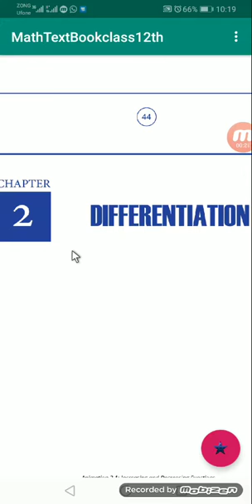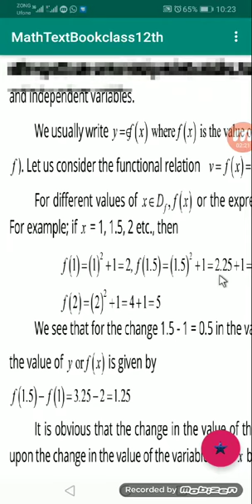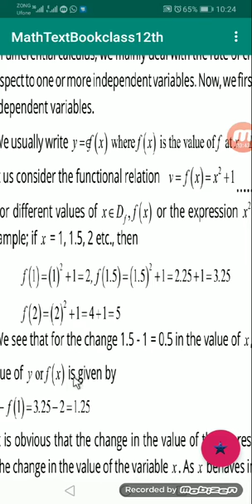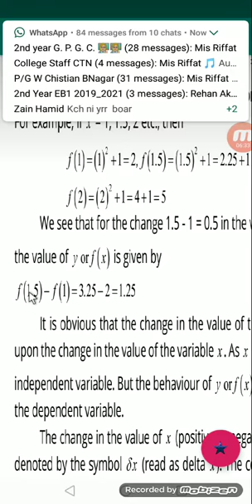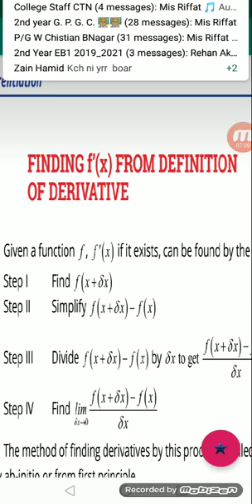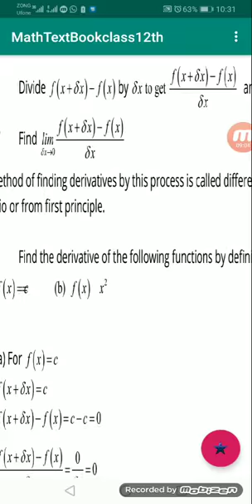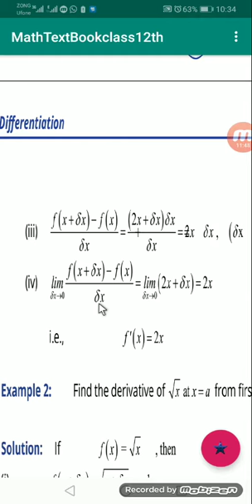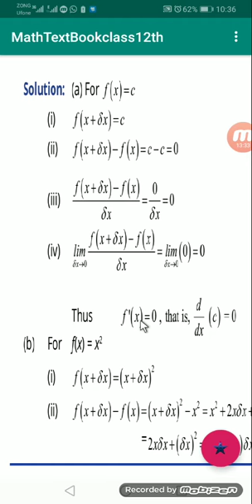math 2nd yr chap. 2 topic. Differentiation